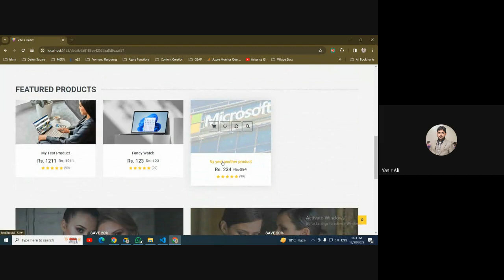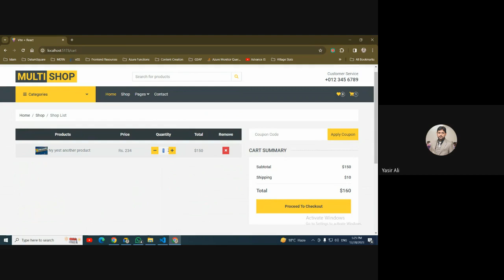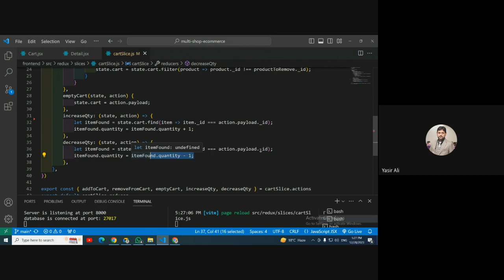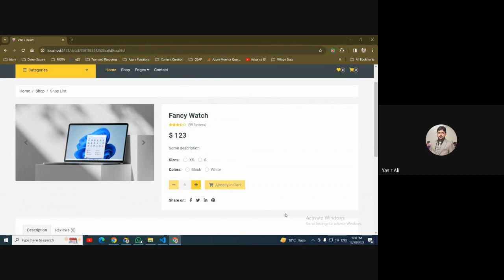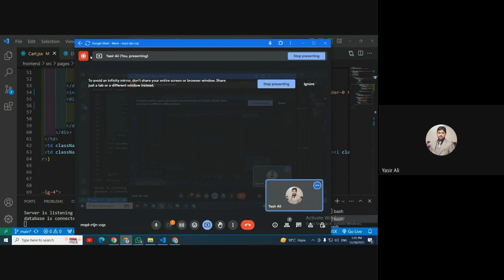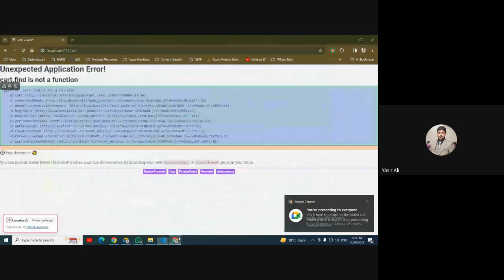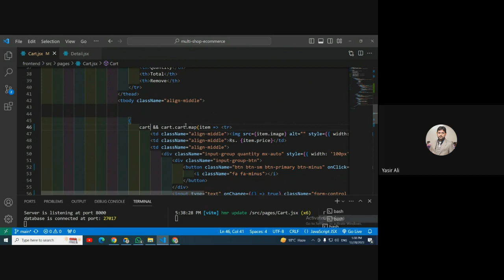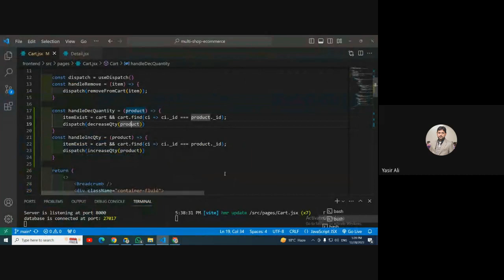Fixing Errors on Cart Page